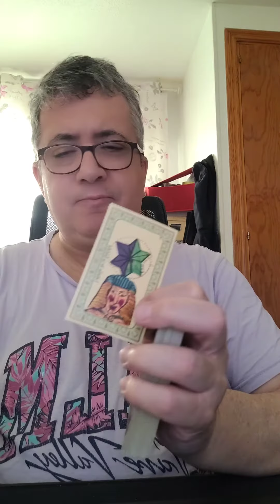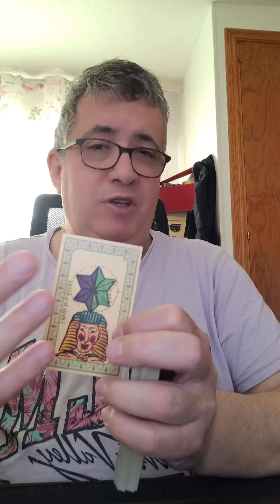Virgo: Lunes 15 de Abril de 2024.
Lectura diaria.